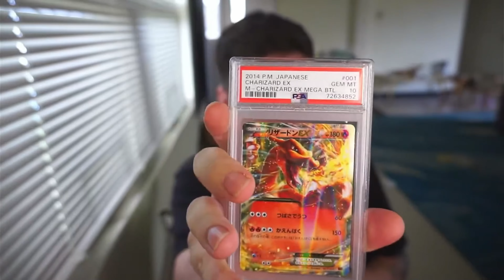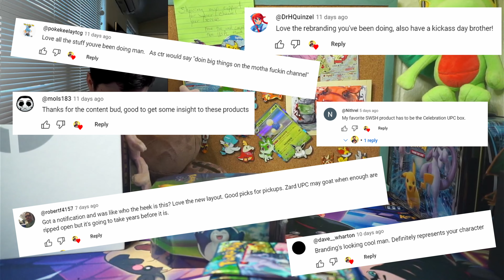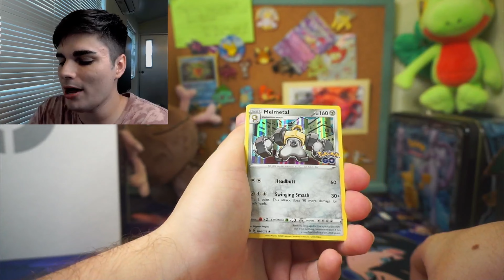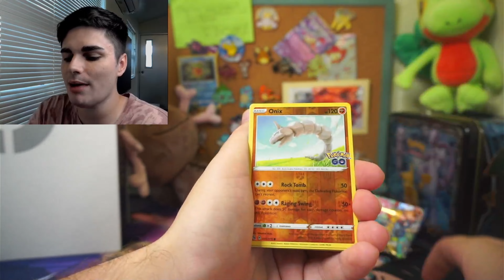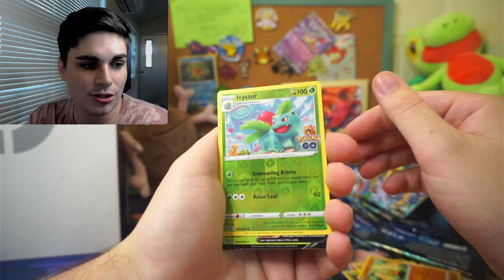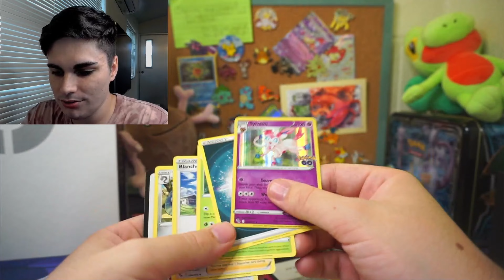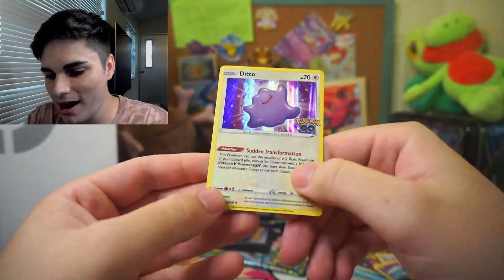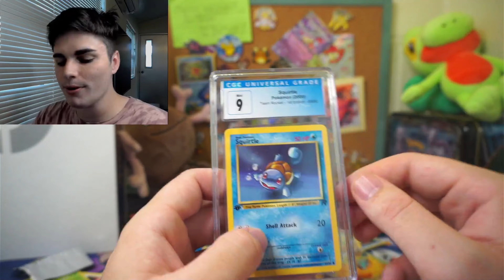Can I Pull The Best Dragonite Pokemon Card???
I hate the Pokémon Go set, but until I claim my Rainbow Dragonite VSTAR I cant stop opening.

⚠️CRITICAL HIT PODCAST⚠️
August 12th 6-9pm EST

📪Mailing Address:
Dusty Mon